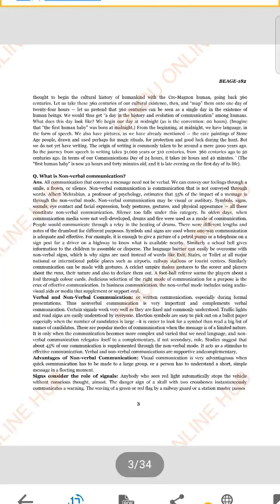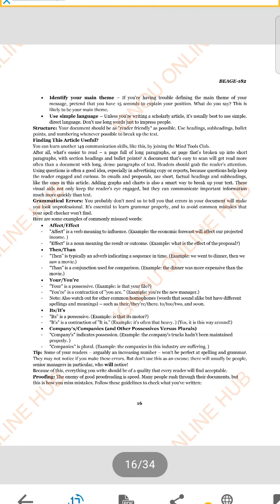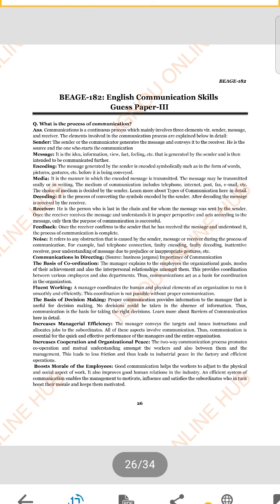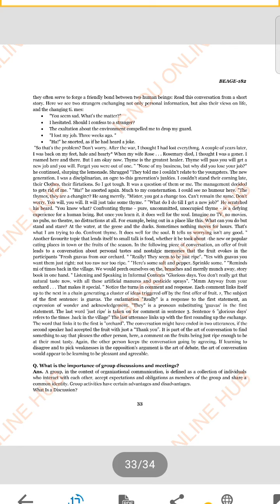IGNOU BEGAE-182 GULLYBABA GUIDE HELP GUESS #100%MARKS SCORE IGNOU EXAMINATION @IGNOU ONLINE HUB